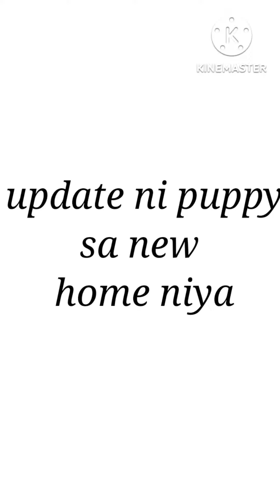pets transpo delivery lipa to tagaytay city